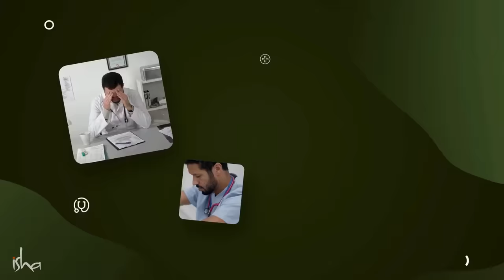Uma Maneira Simples de Superar a Exaustão | Sadhguru Português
Assista a uma conversa cativante entre o Dr. Ben Doolittle e Sadhguru na Escola de Medicina de Yale, na qual eles discutem o esgotamento, como os profissionais da área médica podem ajudar a evitá-lo e como Sadhguru consegue trabalhar 20 horas por dia.